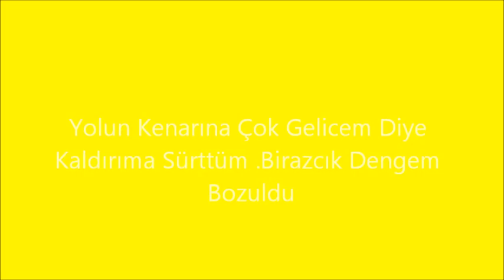Az Kalsın Düşüyordum | Bisiklet İle Günlük Olaylar #5 | ( BİGO )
İnternetimde hala sıkıntı olduğu için uzun video atamıyorum :(
Umarım beğenmişsinizdir .
Devamı Gelecektir !